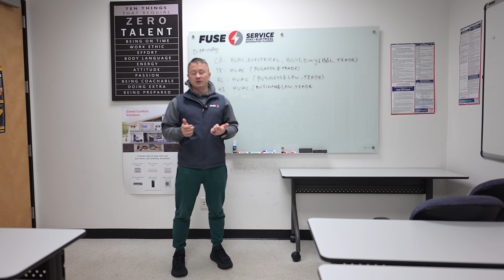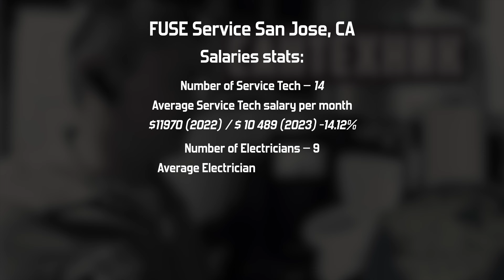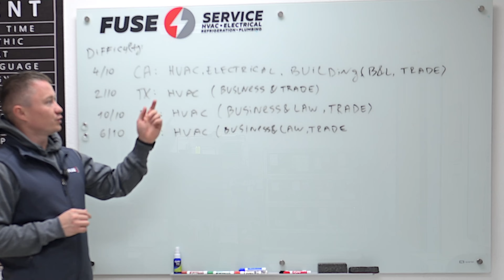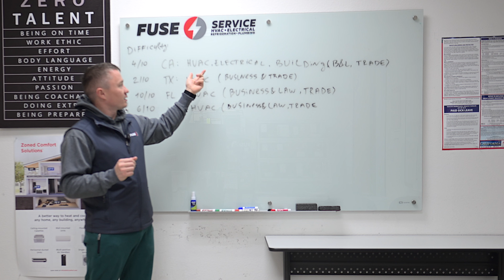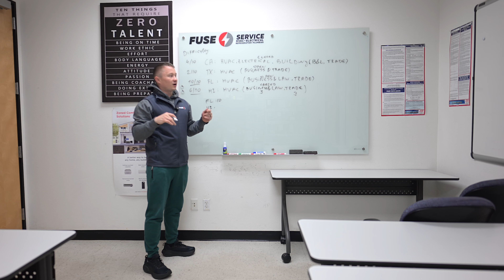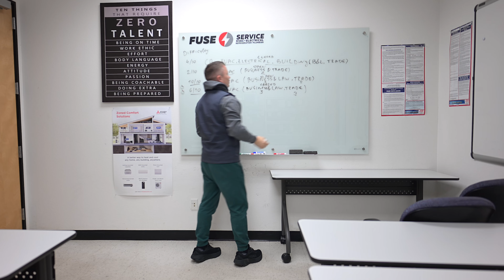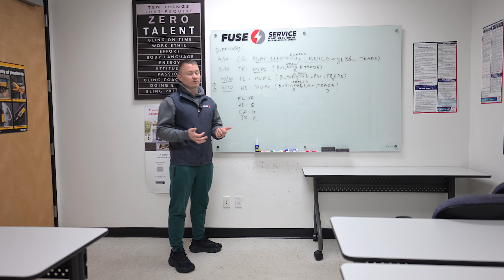HVAC licenses exams Difficulty Rating – California, Texas, Florida, Hawaii